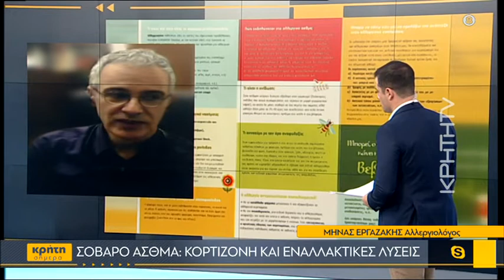Θεραπείες σοβαρού άσθματος και εναλλακτικές λύσεις